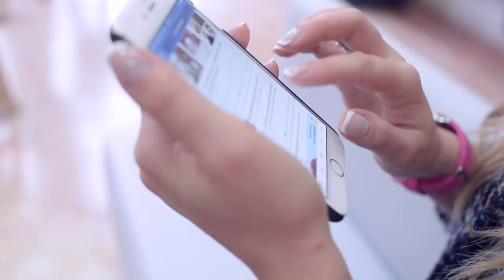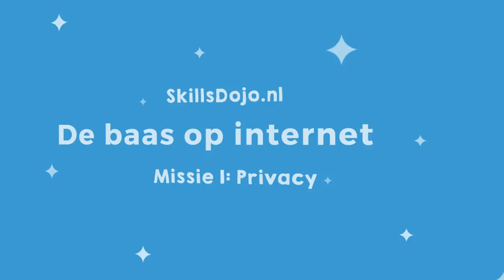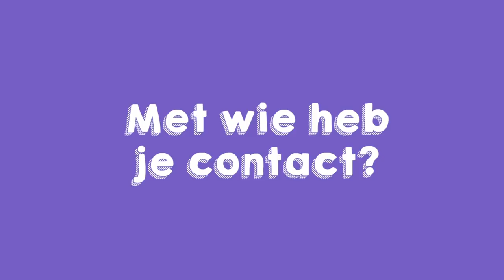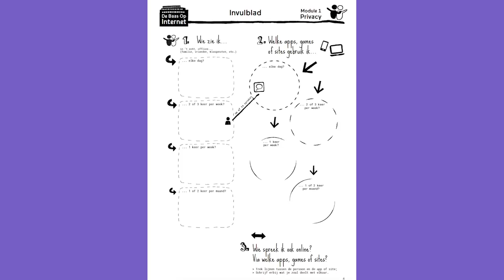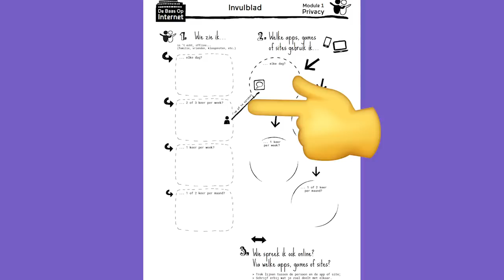Privacy op internet - De Baas op Internet Missie 1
Wie is eigenlijk de baas op het internet? Is dat Google? De overheid? Of ben jij het?
Kom erachter in de serie De Baas op Internet!

De Baas op Internet is ontwikkeld door Waag, Bits of Freedom en Netwerk Democratie. Ga naar debaasopinternet.nl als  je meer informatie wilt.